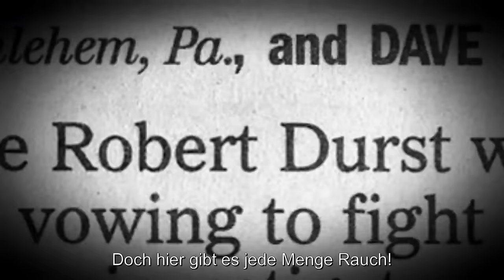DER UNGLÜCKSBRINGER Staffel 1 - Trailer Deutsch HD German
► Warner Bros. präsentiert den Trailer zur 1. Staffel der Serie "Der Unglücksbringer". DE Kanal für aktuelle Trailer

Der Unglücksbringer – Die komplette 1. Staffel ab 4. Februar 2016 als DVD und DIGITAL.

In Der Unglücksbringer:  Das Leben und die Tode des Robert Durst geht es um den Erben eines New Yorker Immobilienimperiums, der innerhalb von 30 Jahren in drei Mordfällen auf der Anklagebank saß. Der hochintelligente Eremit Robert Durst wurde von den Medien gnadenlos in die Mangel genommen und hat sich vor dieser Serie nie öffentlich geäußert. Zehn Jahre lang recherchierten die Filmemacher, bis sie schließlich Geheimnisse aufdeckten, die den Behörden jahrzehntelang Rätsel aufgegeben hatten. Durst wurde einen Tag vor der Ausstrahlung der letzten Episode verhaftet.

►Gefällt euch der Trailer zu "Der Unglücksbringer"? DE Kanal